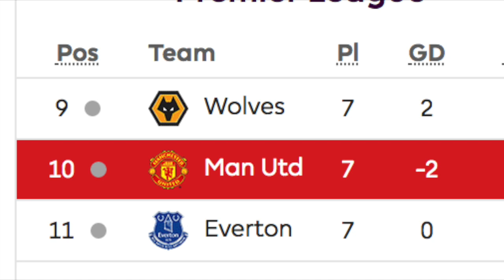Gary Neville rant about united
This video is about Gary Neville rant about Manchester united. He is clearly angry at the way the club is being run, and the approach by board member to keep hiring and firing mangers.